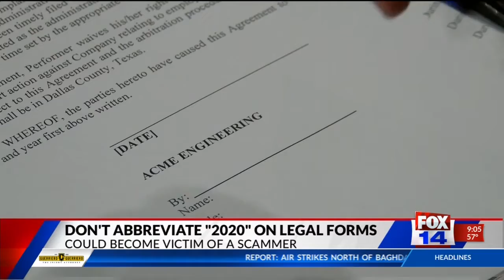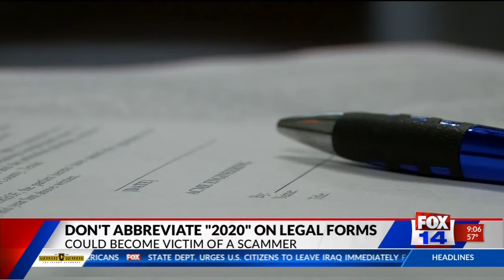FIND OUT WHY: State and local officials say don't abbreviate "2020" on legal documents